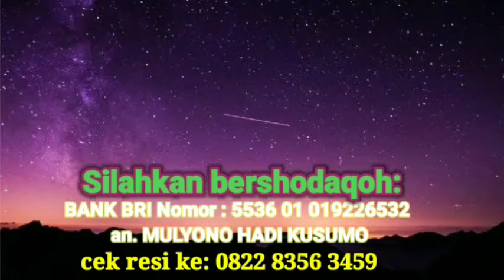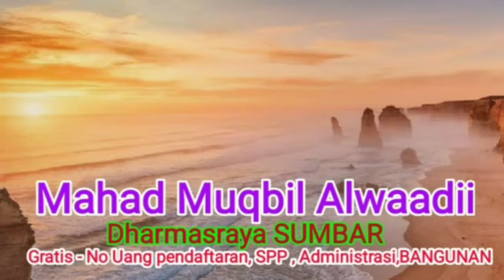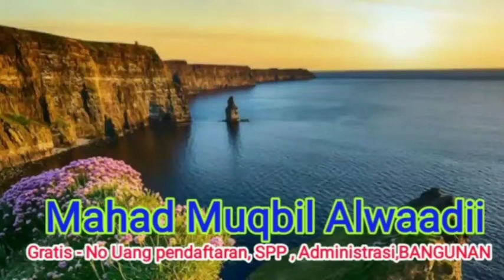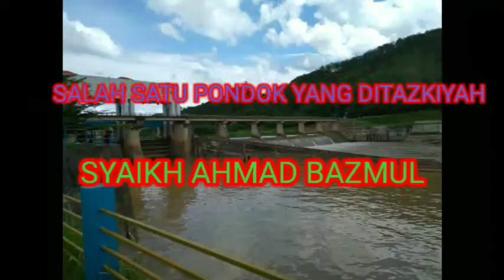88- ( APLIKASI QIROAH ,NAHWU, SHORF, TERJEMAH ) dari kitab aqidah LUMAH I,ITIQOOD لمعة الاعتقاد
mengetahui: Alustadz Saeed Albandunji
BRI Nomor : 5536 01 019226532 an. MULYONO HADI KUSUMO